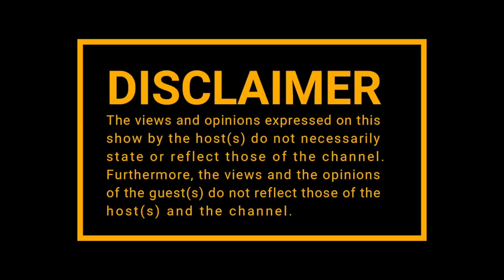|Episode 141| Bheki Cele , Thando Thabethe , Tiger King, Money Heist